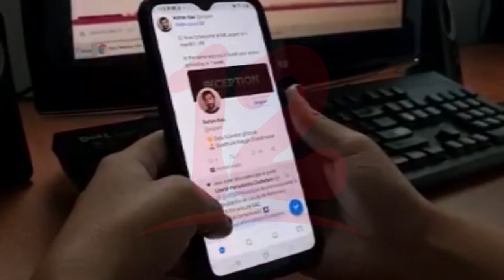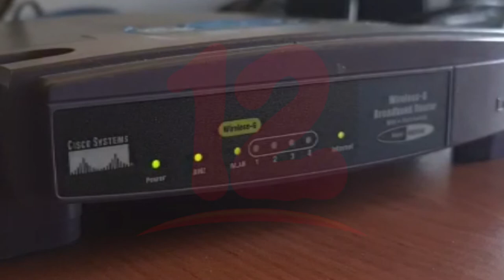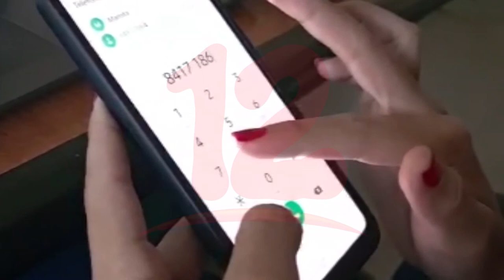Inicia el mes de concientización sobre la ciberseguridad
Noticias12Nicaragua Inicia el mes de concientización sobre la ciberseguridad